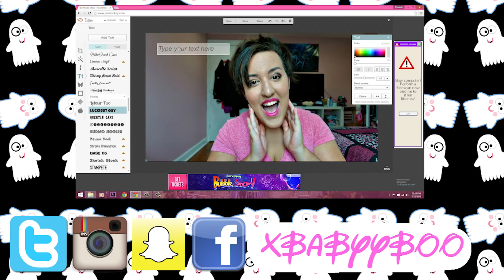The Power of MAKEUP Inspired by NikkieTutorials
So this was started by Nikkietutorials here on youtube and I was inspired to make this video as well. I know a lot of you think my makeup looks, but I never really showed you what my face really looks like without it. My skin has never been perfect. I've had acne since the 4th grade and I still struggle with it everyday. I wear makeup because I feel confident when I wear it. I also wear makeup for myself and not for anyone else. Everyone is beautiful without makeup and I hope you all enjoy this video. Love my Boo army.

Are you a youtuber who wants to connect with brands and create sponsorship opportunities? Sign up with FameBit:

Camera I Use
Vlog Camera